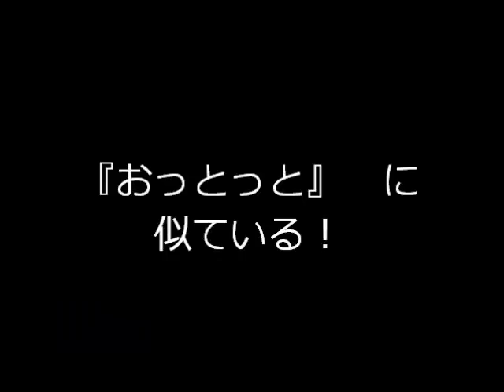サトシが食べたがったお菓子『ソイカラ』！！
一袋食べても１２３ｋｃａｌ！　と、ＣＭやってたんですね（笑）

次男・サトシがやたらにせがんでいたので、仕事帰りの父ちゃんが探してきました（笑）

そうか、これが今のお菓子か・・・(´・ω・`)

ブログも見てやってくださいｗ
『ママチャリ父ちゃん』

最後まで読んでいただきありがとうございました！！　感謝！